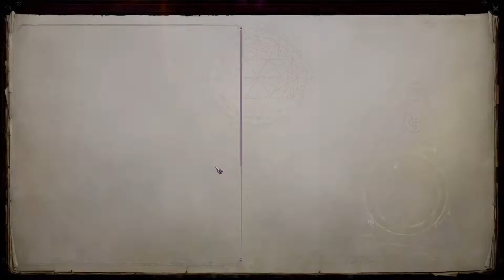Let's Play Pathfinder The Treasures of the Midnight Isles - Episode 55: A Tragic Death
In this episode we lose one of our fearless adventurers.